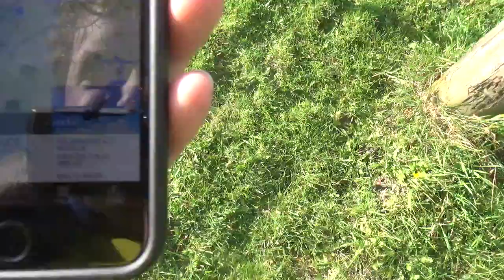British Airways Airbus A321-251NX G-NEOV BA2732 climbing over Jealott's Hill to Lanzarote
British Airways Airbus A321-251NX G-NEOV flies over Jealott's Hill from Heathrow Airport to Lanzarote Airport on Saturday 30th October 2021.